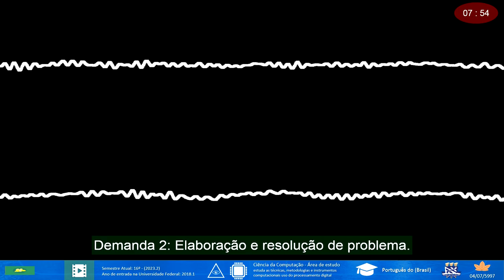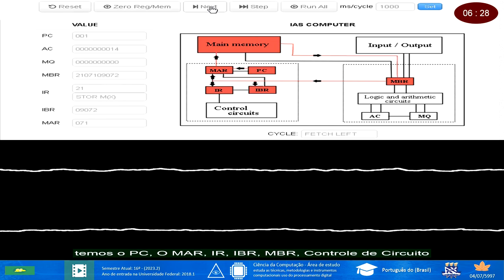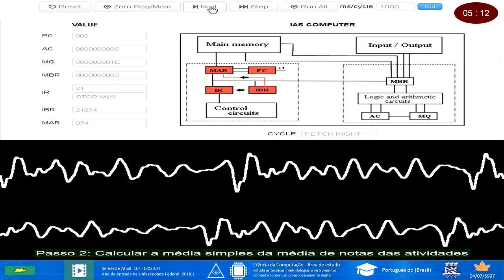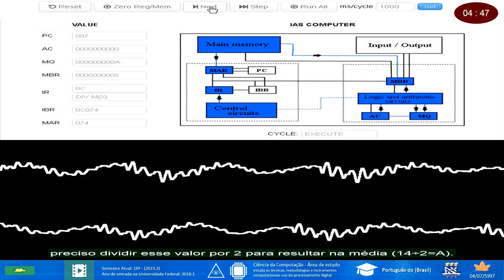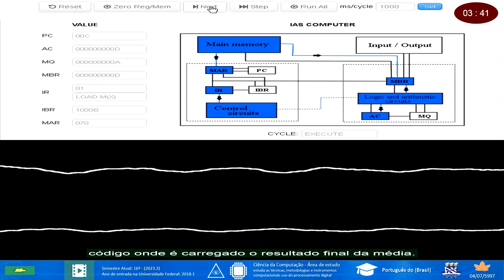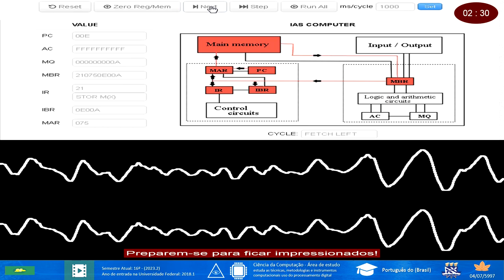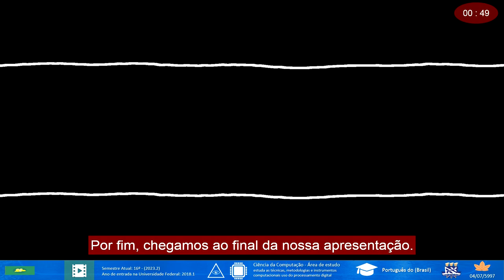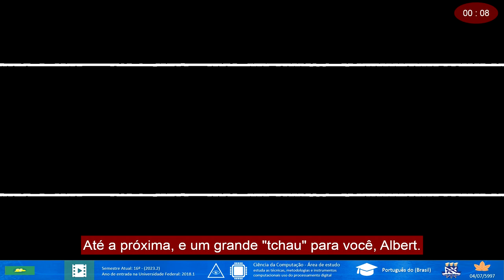📚 MATA48: 1ª Apresentação Épica do Simulator IAS em Equipe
🚀 INFORMAÇÕES IMPERDÍVEIS 🚀
Neste emocionante vídeo, Albert Vinícius Maia nos leva à sua primeira apresentação do simulator IAS, uma atividade épica realizada em equipe. Albert escolheu gravar sozinho sua parte, mas não esqueceu de mencionar os brilhantes membros da equipe: Arthur Batista, Valque Pinho, Malu e Greice Kelly. Além disso, nosso assistente computador e o lendário dragão europeu também fazem uma participação especial, desvendando os 6 códigos notáveis desse projeto incrível. Esta é a 1ª de muitas apresentações emocionantes!

Um agradecimento especial ao Professor Robespierre Pita, do curso Arquitetura de Computadores MATA48.

Projeto anterior - Avma Power (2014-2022): Nossa missão sempre foi inspirar o público jovem com aulas envolventes, entretenimento de qualidade, narrativas incríveis e conteúdo de web TV, sempre mantendo nossa paixão pela originalidade. (Projeto Hog-Plum)